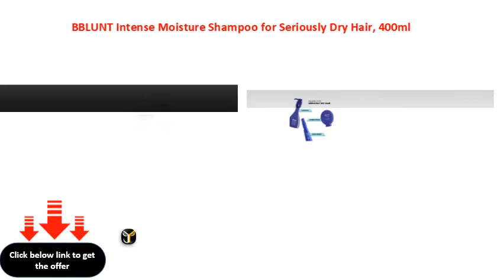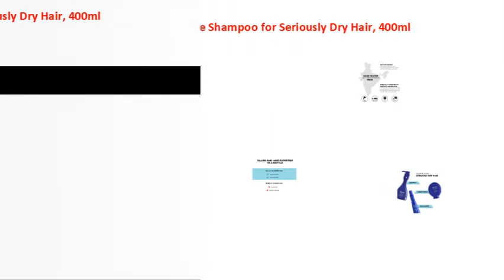BBLUNT Intense Moisture Shampoo for Seriously Dry Hair, 400ml